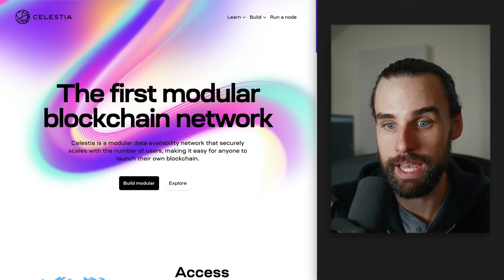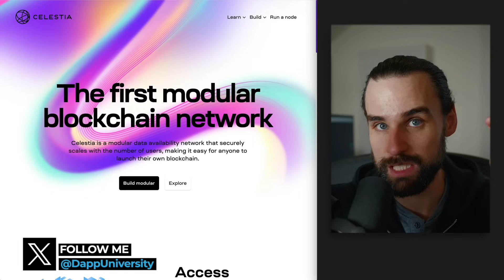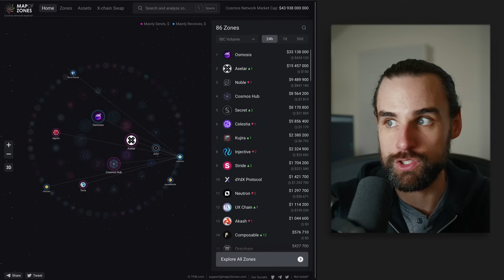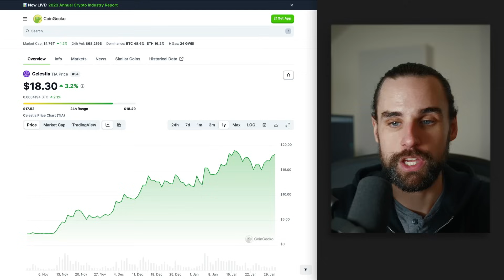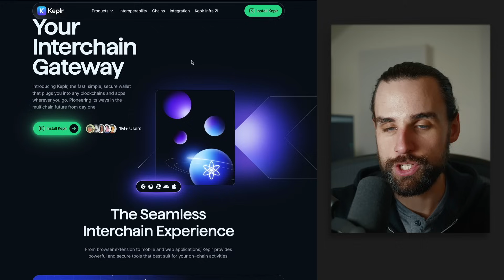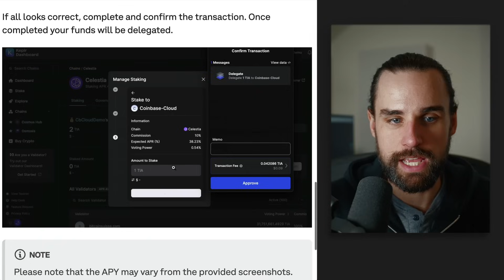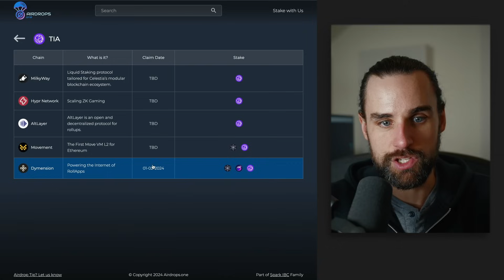Ultimate passive income strategy for Celestia Airdrops in 2024